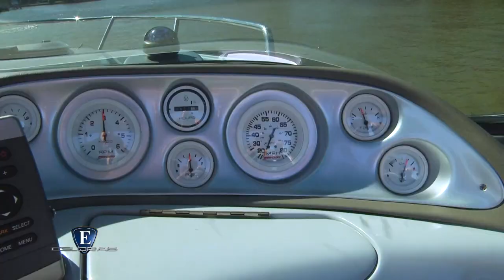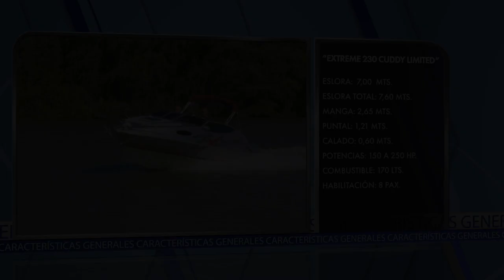▶️LANCHA EXTREME 230 cuddy limited - TEST DE BARCOS 🇦🇷- ESLORAS TV